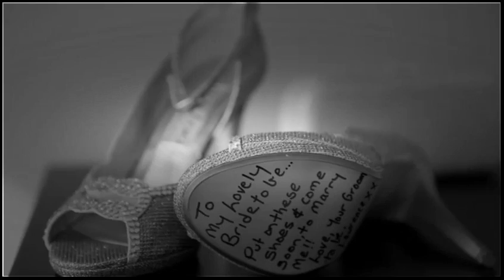OUR WEDDING DAY in 12 minutes